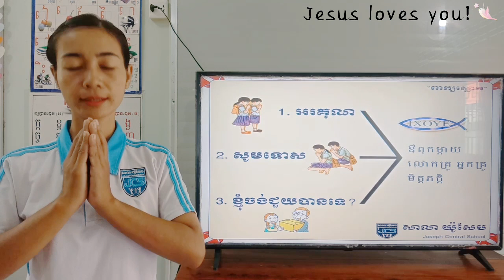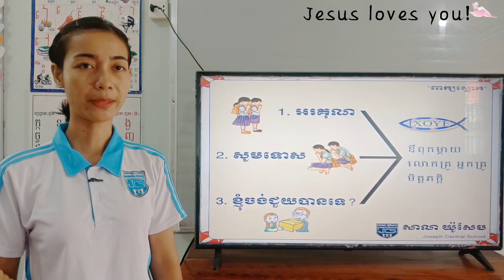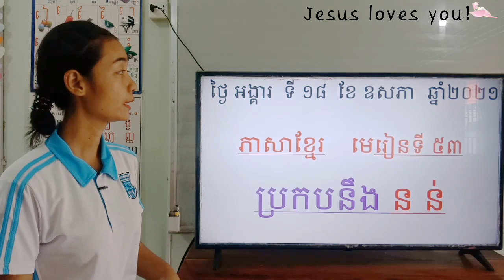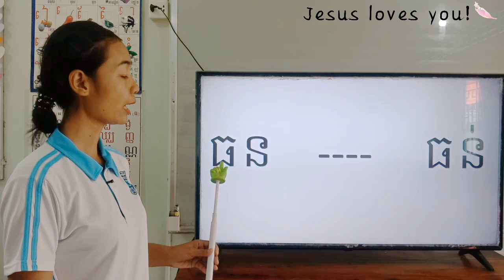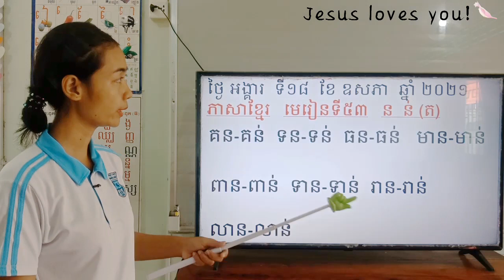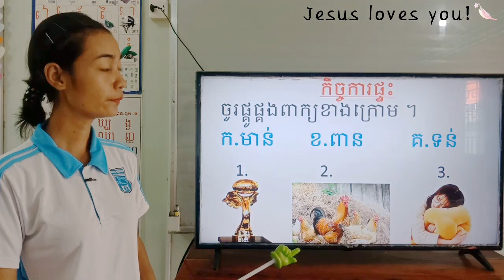78-1_ថ្នាក់ទី1-ភាសាខ្មែរ-មេរៀនទី53-ទំព័រ66-18052021-joseph central school